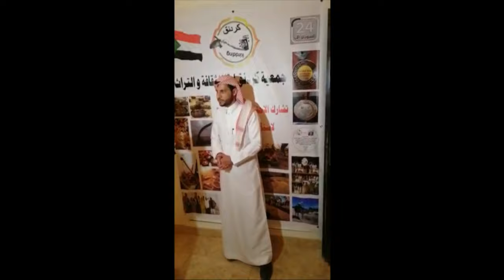مشاركة الأخوة السعوديين في احتفالات اليوم الوطني السودانى